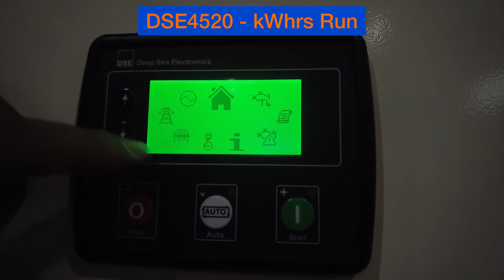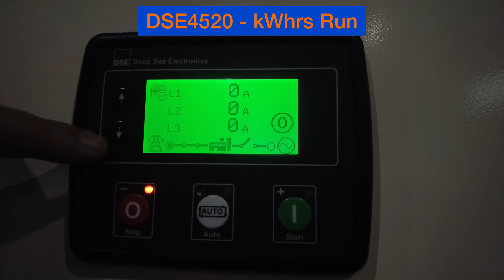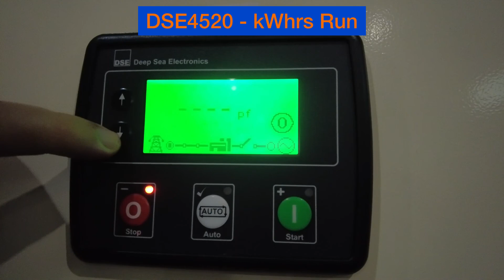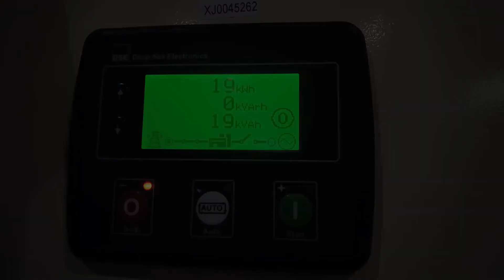Deep Sea Electronics DSE4520 MKII Control Panel Tutorial - kWhrs Run on @FGWilsonGenerators Generators!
Learn how to access the Deep Sea Electronics DSE4520 MKII Control Panel - kWhrs Run in this brief tutorial!

Sold and Supported throughout Latin America and the Caribbean by @SimplyReliablePower